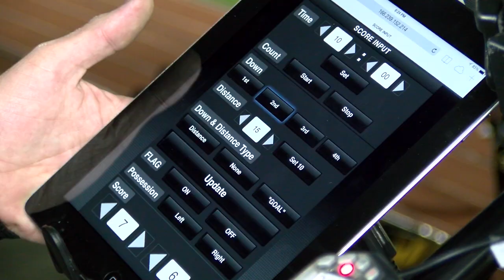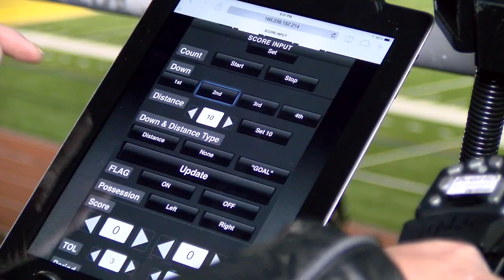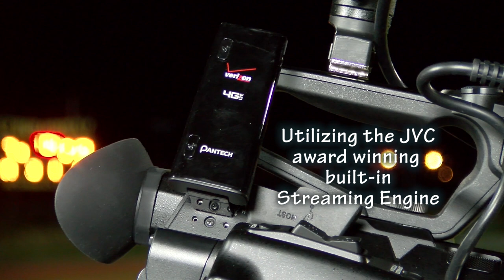GY-HM250SP Sports Production Camcorder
Video overview of JVC's GY-HM250SP Camcorder that includes scoreboard overlay feature and streams live to the internet.